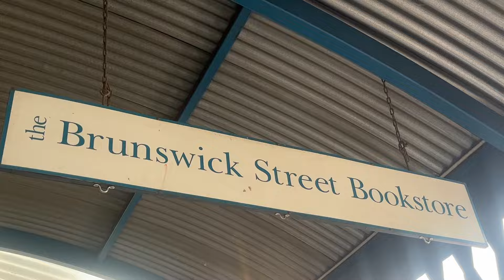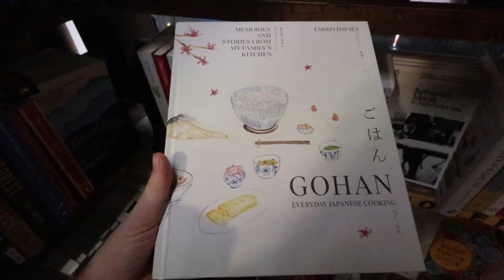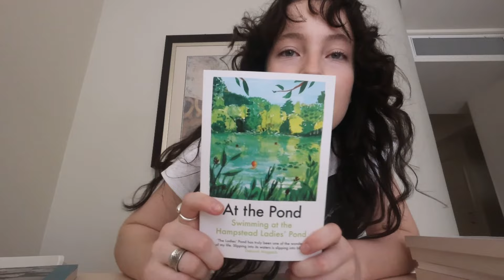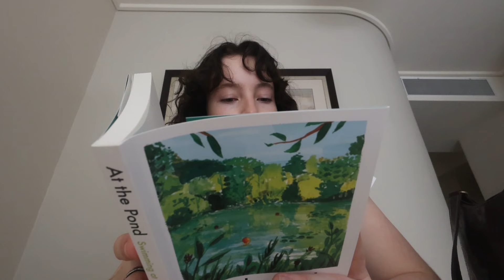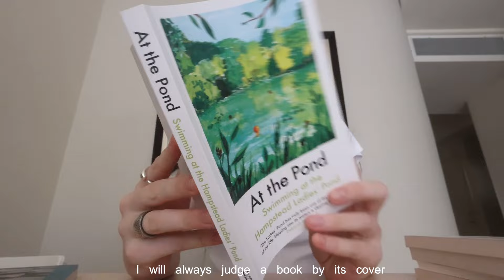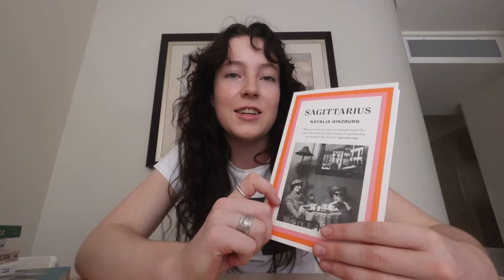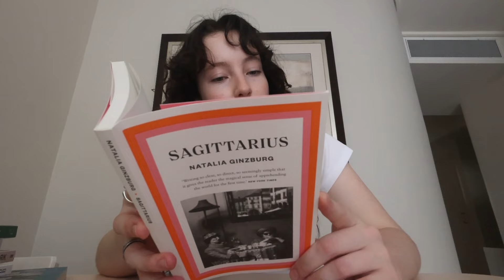bookstore vlog in melbourne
Book shops i went to:
⭐️Paperback books
⭐️Brunswick st bookstore

0:00 intro
0:46 bookshopping
2:31 Book haul
6:51 outro montage

q&a
where are you from? currently living/spent most my life in meanjin (brisbane) australia !!
Do you study? Not currently studying. I'm working a 9-5 to fund playing sport - specifically handball 🤍
equipment? a sony handycam ax43 and canon legrain mini
what do i use to edit? premiere pro